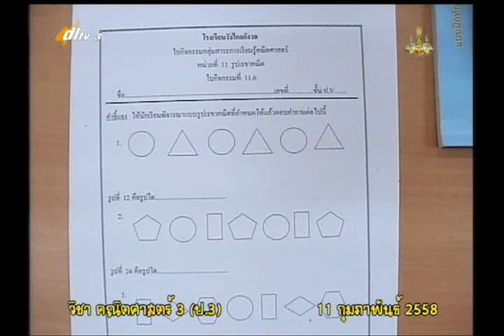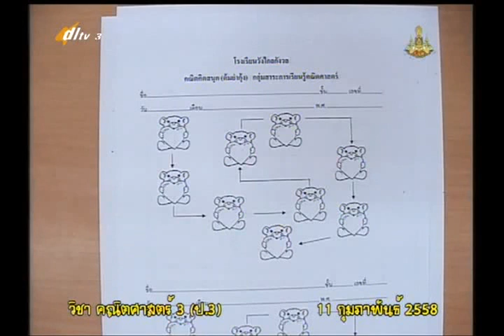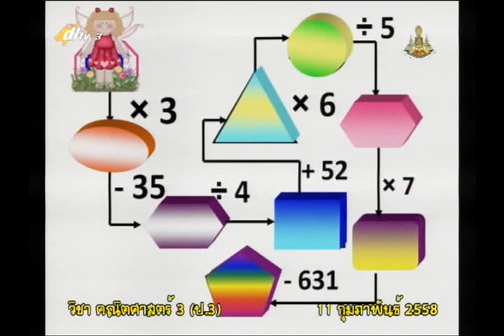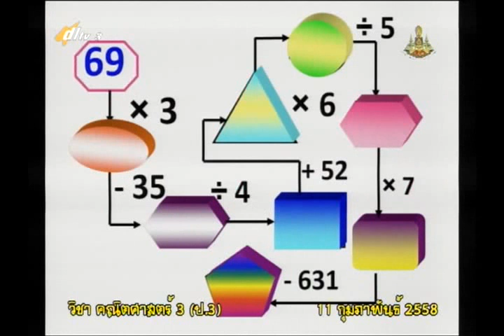065A+3110258+ค+การเขียนรูปแบบและความสัมพันธ์ของรูปเรขาคณิตและรูปอื่นๆ ทดสอบหลังเรียน+mathp3+dl57t2